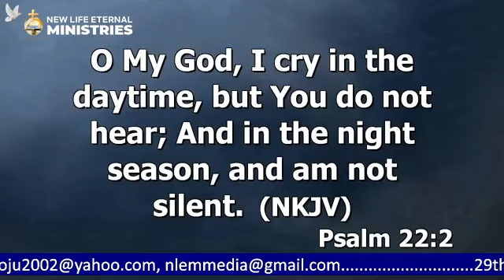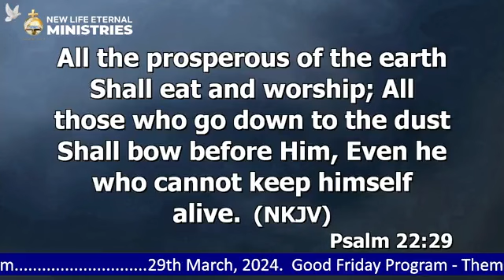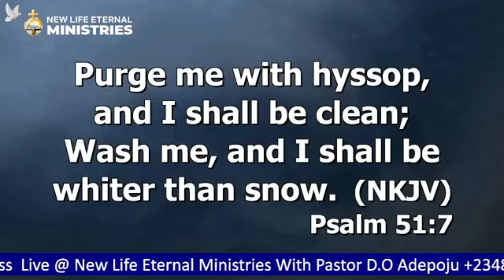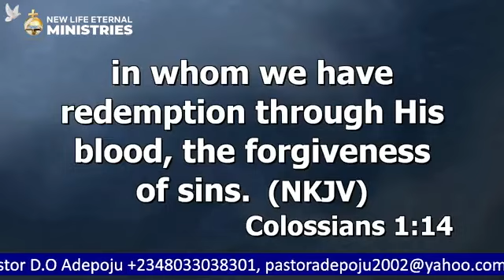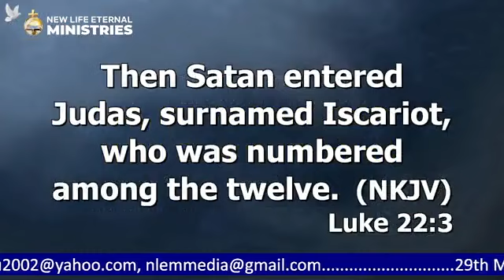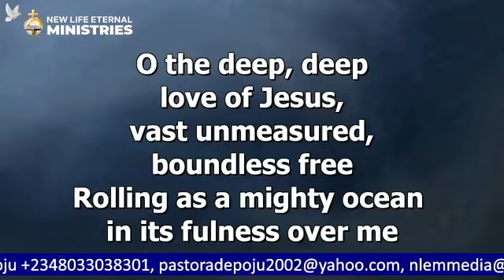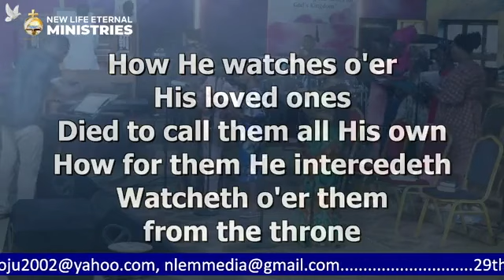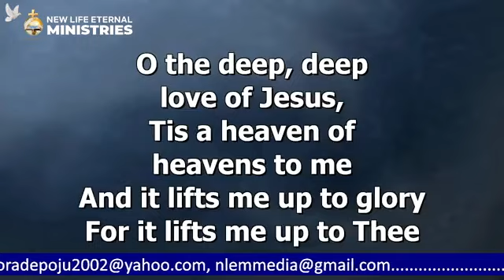Good Friday 29.03.2024:- The Inscription on the Cross.